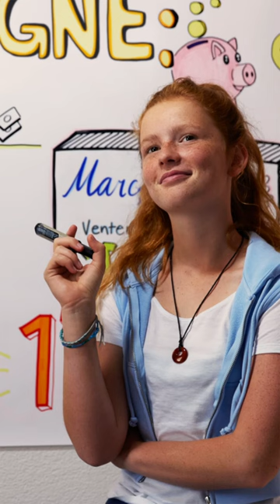Finance Mission - Plan d'économie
Il n’est jamais trop tôt pour s’entraîner!
Se fixer des objectifs d’épargne et établir un budget, cela s’apprend. C’est pourquoi nous nous engageons en faveur d’une formation financière générale pour les enfants et les jeunes.